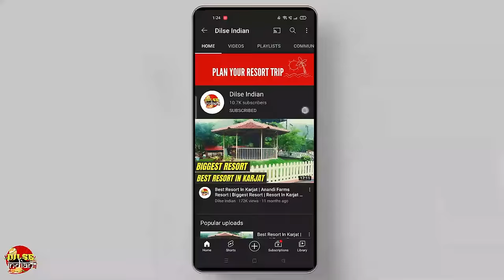Budget Waterpark Resort In Badlapur | ⛵Just 500/- Full Day Enjoy 😍 | Name: Harmony Village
Here we have explored the Best waterpark-type resort in Badlapur.
We recommend this for one-day picnics.

🤩 Open Entry rs 500/- Only - 9am to 4pm

😍 Day Package rs 900/- Only per person.
 Enjoy Full Day 9am to 4pm
Including :
Breakfast + Lunch(Veg+Nonveg) + Evening Tea/Coffee + Popcorn.

Overnight Stay Package:

 Morning Package
Checkin: 10am
Breakfast
Lunch (Veg+Nonveg)
Evening Snacks, Tea & Coffee
Dinner (Veg+Nonveg)
Day 2: Breakfast + Tea Coffee Biscuits.
Check Out: 9am

OR

 Evening Package
CheckIn: 6pm
Snacks + Tea & Coffee
Dinner (Veg+Nonveg)
Day2: Breakfast
Lunch (Veg+Nonveg)
Snacks + Tea Coffee Biscuits
CheckOut: 4pm

Charges Including Food & Amenities
🏘️AC Room: rs2200/- per person.
Kids: 1400/- per person.
(2 + 1 Persons)
🏡 AC Bungalow: rs2400/- per person.
Kids: 1600/- per person.
(10-12 People)
🏠Deluxe Dormitory: rs1900/- per person.
Kids: 1300/- per person.
(8 people)
🏫Dormitory: rs1700/- per person.
Kids: 1200/- per person.
(10/15/20/25 People)